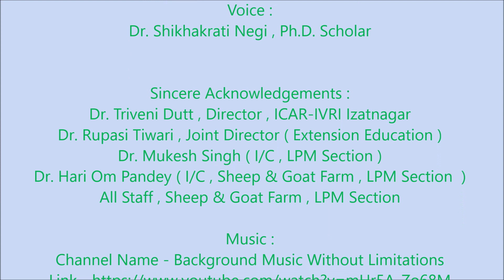Kid Management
Kid Management | Indian Veterinary Research Institute